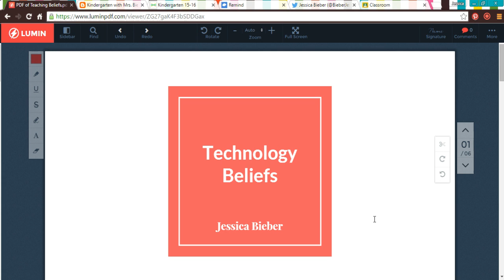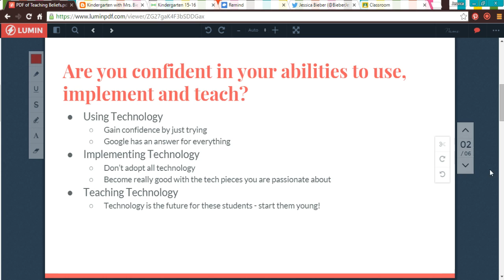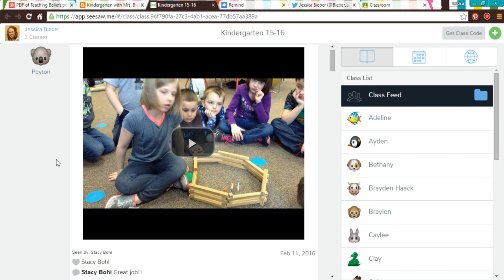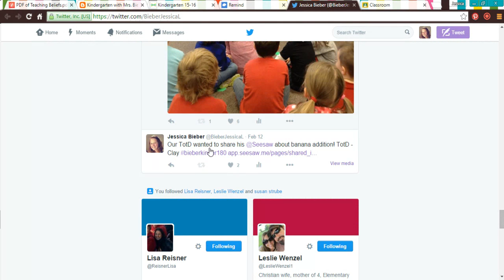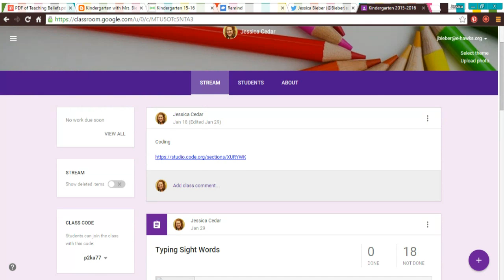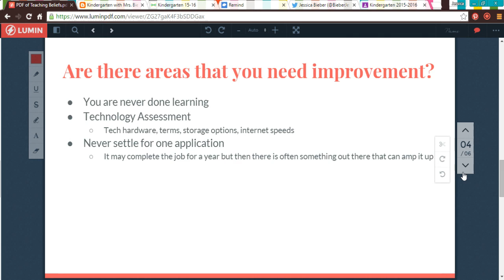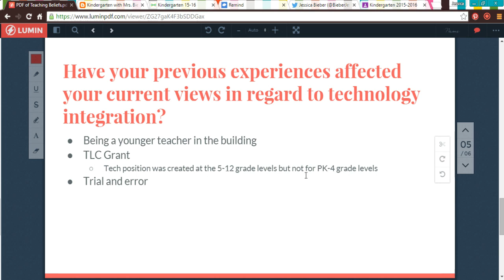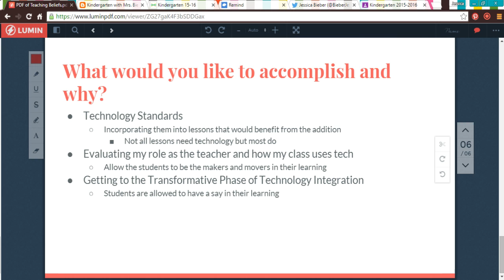Technology Beliefs - Jessica Bieber